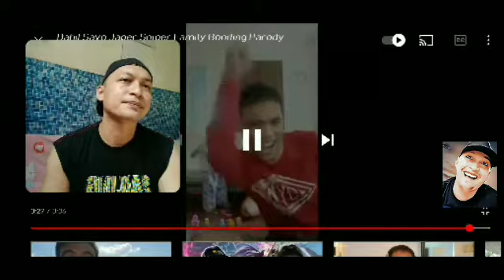REACTION TO DAHIL SAYO JAPER SNIPER FAMILY BONDING PARODY by choy choy vlog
Dahil sayo by Inigo Pascual sing by Japer Sniper Parody King yan ang masayang pamilya